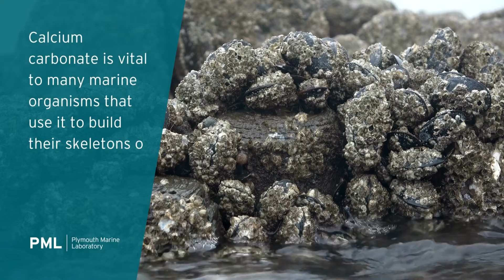What is ocean acidification?